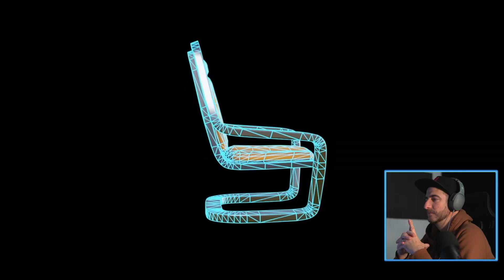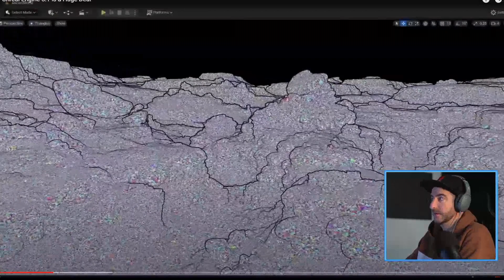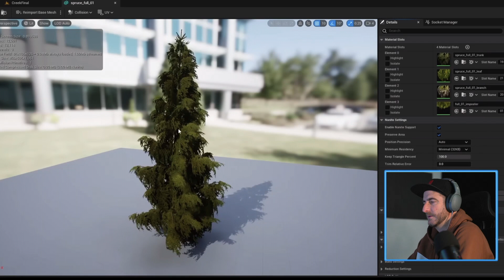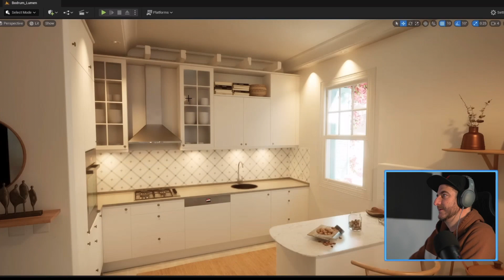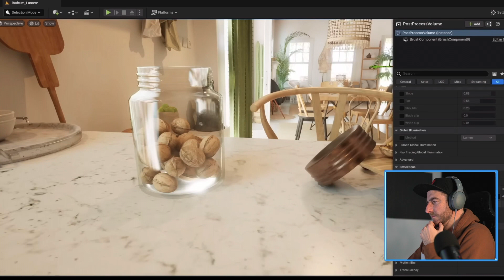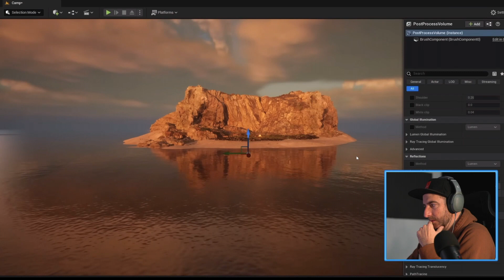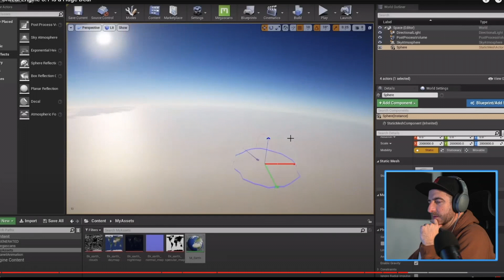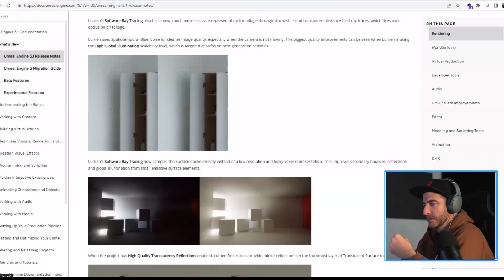Why Unreal Engine 5.1 Is A Huge Deal - Game Developer Thoughts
Join me as I take a look at some of the new features in the Unreal Engine 5.1 this is a HUGE deal and I think people don't realize how much this is going to change the way games are made.